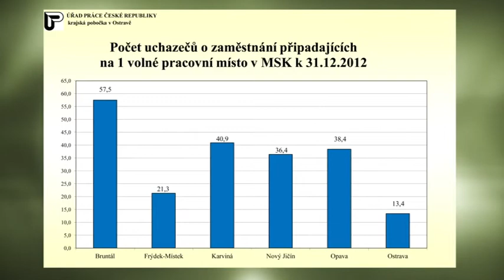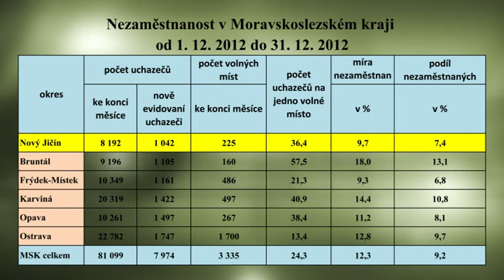KTK studio - 11. 1. 2013 - Magazín č.1 - Zprávy z města - Nezaměstnanost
Statistika nezaměstnanosti za prosinec 2012